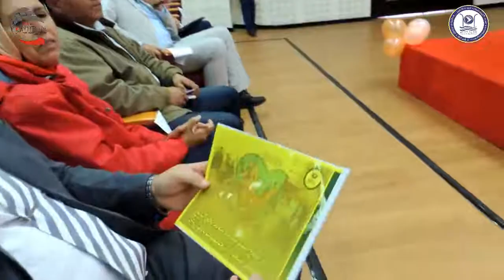LES CLUBS DES ETUDIANTS : LE COEUR DE LA FPL